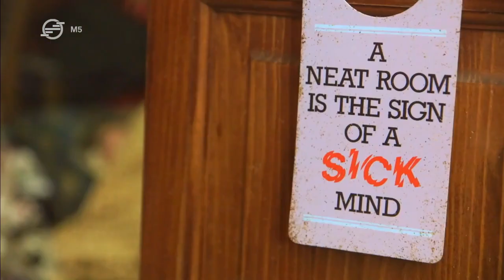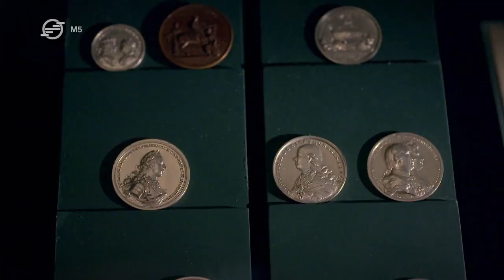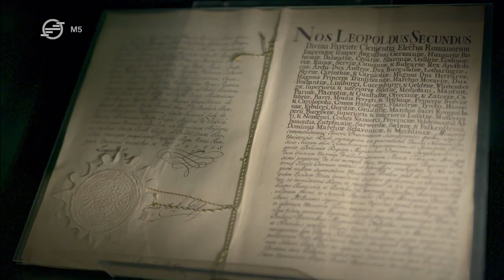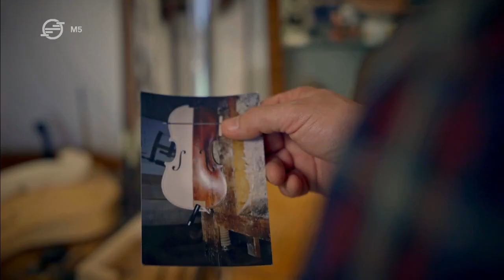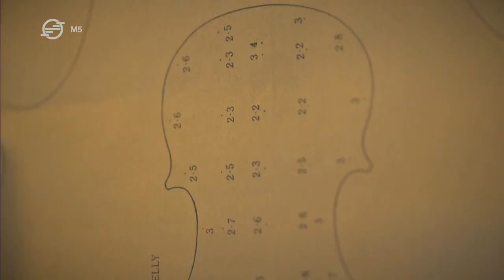Multiverzum, 2023. január 22.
A Multiverzum a tudományos eredmények- és kalandok műsora. A Multiverzumot ezért minden érdekli, ami tudomány: tartalmai között jelen vannak az orvoslás legfrissebb kutatásai, a bioetika kérdései vagy a hétköznapi fantasztikum témái.